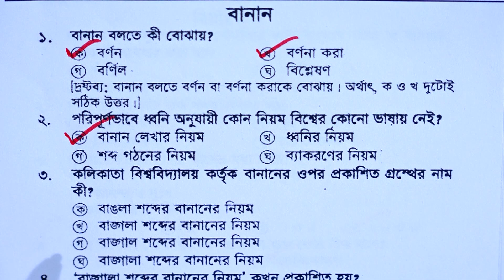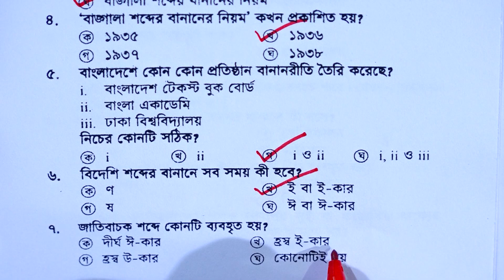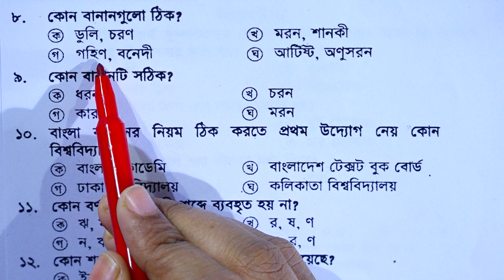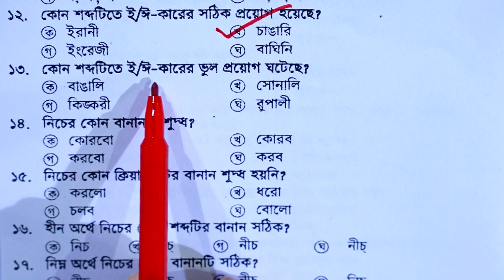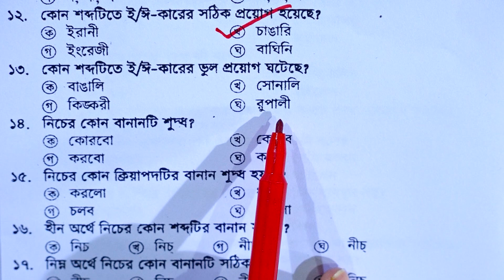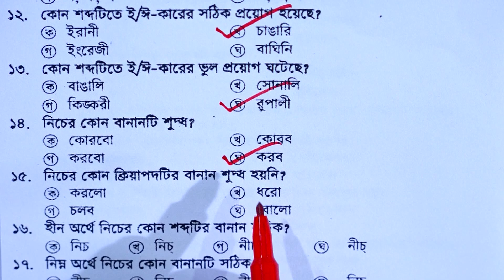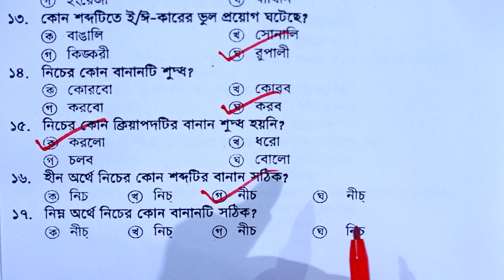Banan || Objective || Part-1 || বানান || বাংলা ২য় পত্র || Six Seven || ষষ্ঠ ও সপ্তম